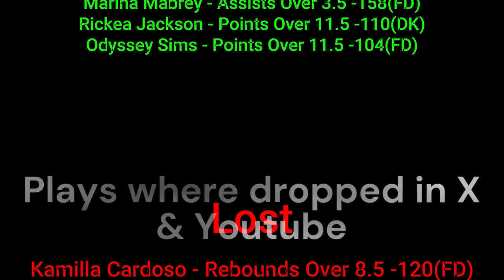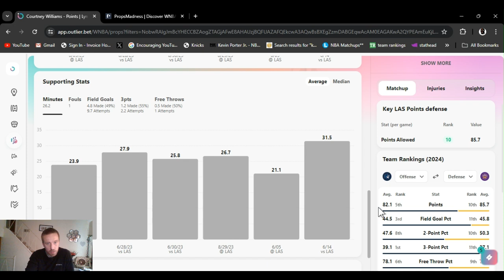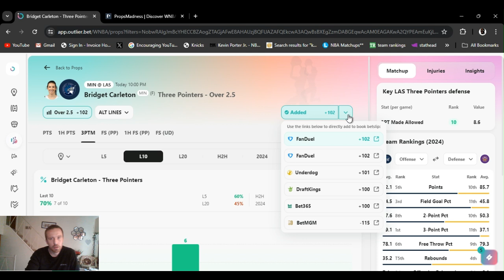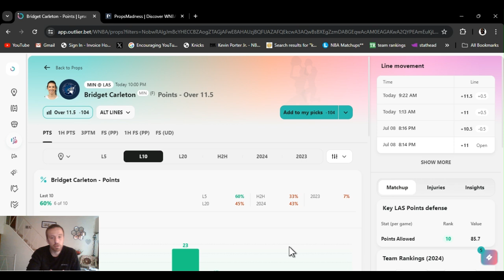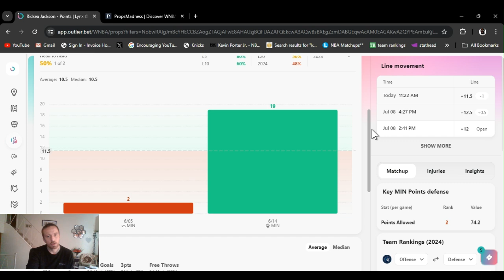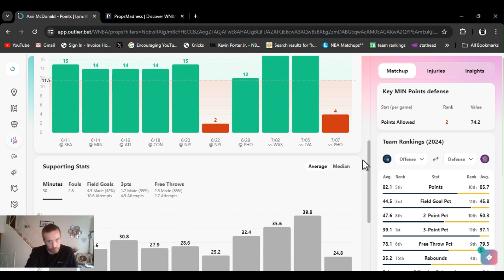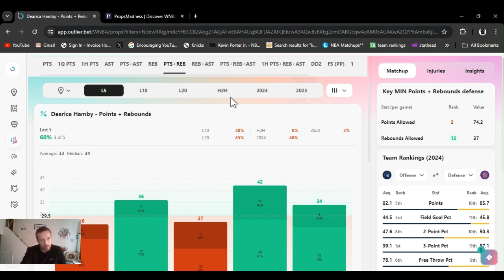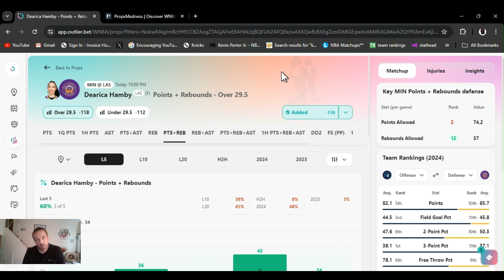WNBA player props | Today Tuesday 7/9/24 | 5 WNBA Best bets July ,9 2024 | 5w-2L & +472 sgp Recap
| WNBA  best bets for Today July 7 2024 Sunday  | In this video I I give you my favorite player props and predictions  from today's WNBA slate |  Lynx @ Sparks  10:00 PM

         |   AceMoney-Sportsbook-Robbery   |